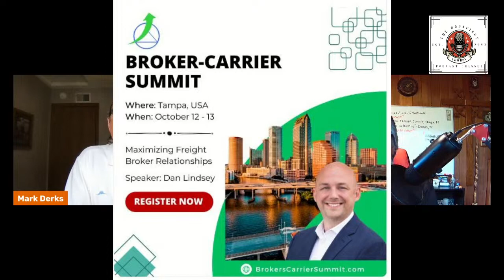"Uncovering the sustainability code" with Mark Derks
Marketing yourself and your business in a bear market.